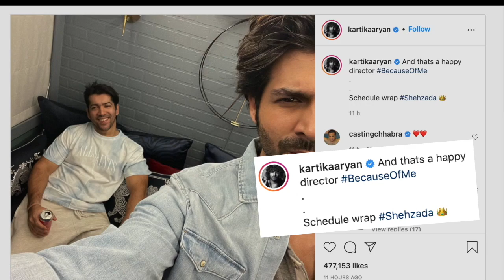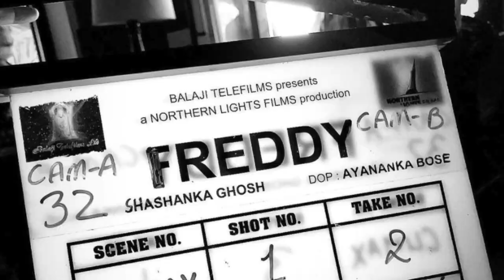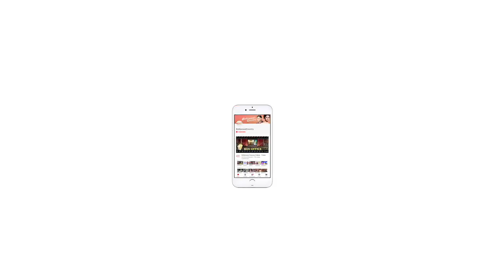Kartik Aaryan visits Siddhivinayak Temple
Kartik Aaryan's performances and the box-office numbers of his films have made him the most sought after star of B-town. On Friday, Kartik arrived at the Siddhivinayak temple to offer his prayers.